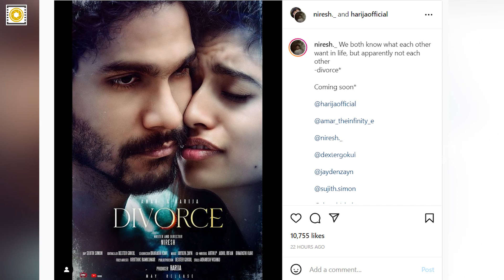எரும சாணி புகழ் நடிகை ஹெரிஜாவின் Divorceஅதிர்ச்சி தகவல்